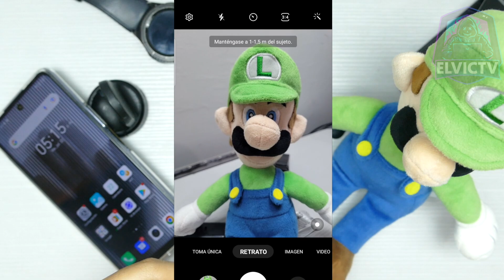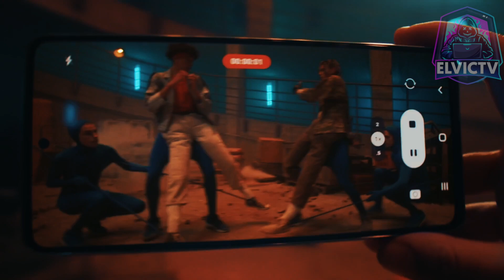Samsung QUITA LAS CÁMARAS de los GALAXY A74, A54 Y 34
HOLA AMIGOS, SAMSUNG ELIMINA Y LE PONE MENOS CAMARAS A SUS CELULARES EN ESPECIAL A LOS DE LA SERIE A, EL A74, A54 Y A34